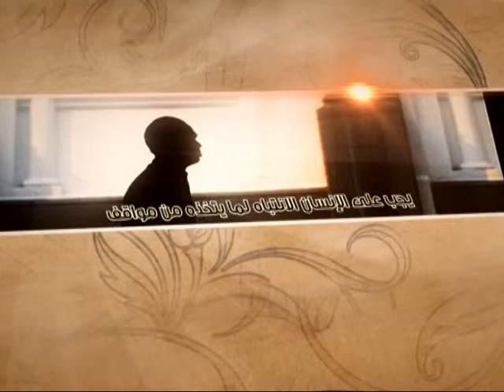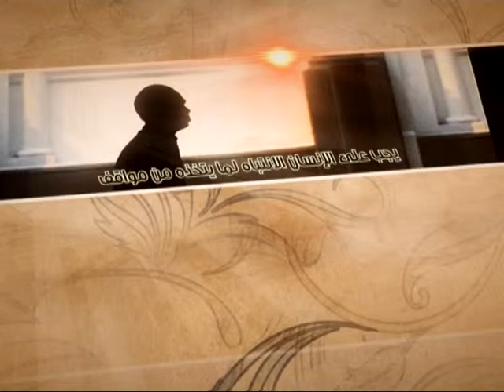العبقات - العدو الأكبر - آية الله الفقيه السيد محمد رضا الشيرازي رحمه الله